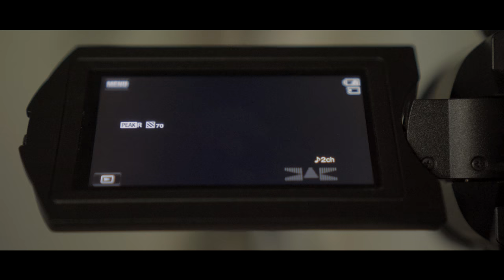Introducing 4K from Vantage Studio! (Commercial)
Catching up to this generation finally!

This video was inspired by Brandon Li's Boring room challenge!

Weddings
Business Promos
Events
Advertisements

View our website at Viewvantagestudio.com